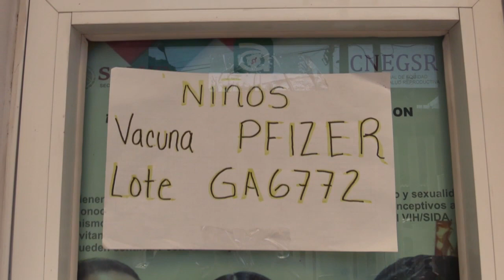RTGnoticias | 20 casos confirmados de COVID-19 en lo que va del año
La Secretaria de Salud de Guerrero reporta 20 casos confirmados de COVID19 en  lo que va del año. Los cuales no han requerido hospitalización.